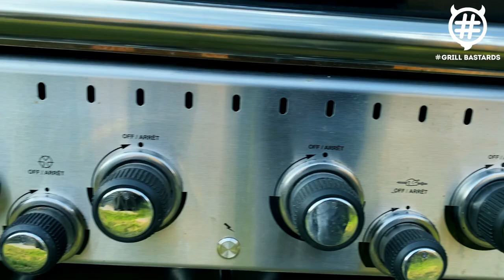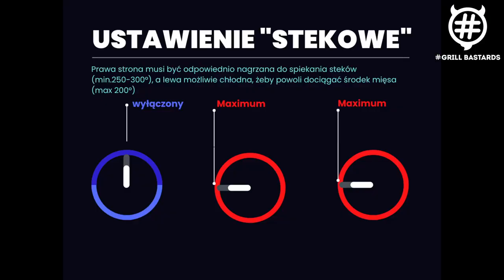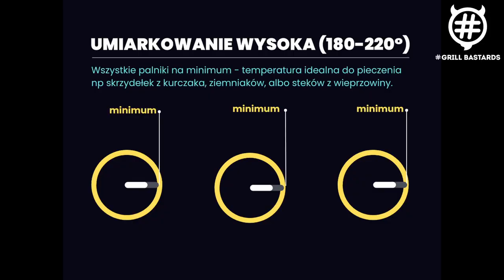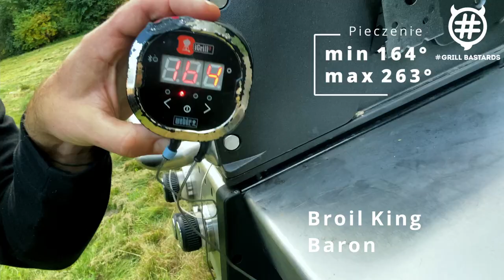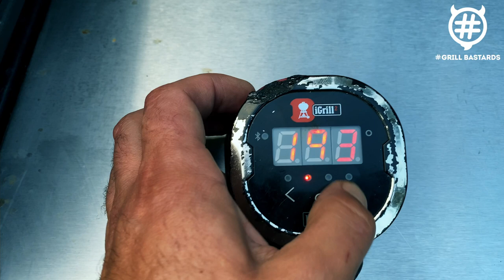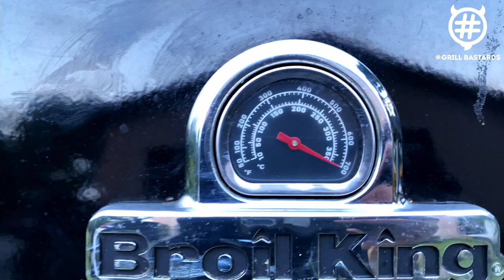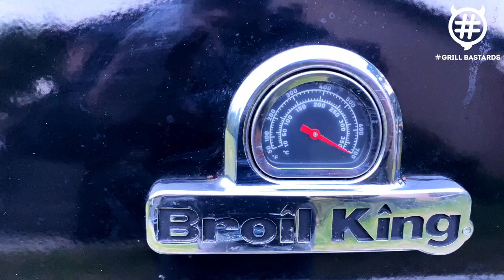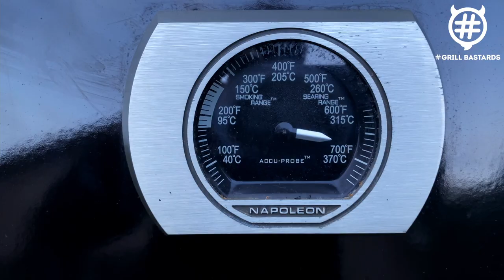Wszystkie ustawienia temperatury na grillu gazowym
Jeżeli zastanawiasz się jak precyzyjnie ustawić temperaturę  na grillu gazowym, jak ustawić max, low and slow, 160 stopni - temperaturę idealną do pieczenia karkówki, czy żeberek, 180 stopni czyli ustawienie do kurczaka, skrzydełek, czy np ziemniaków, a jak zrobić z grilla podgrzewacz - to ten filmik jest dla Ciebie. Też pokazałem jak ustawić strefy temperatury na grillu gazowym dla trzech grilli - Napoleon Rogue, Broil King Baron, Weber Genesis.

Sprzęt dostaliśmy od firm:
Napoleon Grille Polska

Na tym kanale poruszamy następujące tematy: grill gazowy, jak grillować ziemniaki z grilla karkówka z grilla solanka do mięsa żeberka z grilla jak rozpalić grill grill węglowy burger stek z grilla jak grillować karkówkę przepis na karkówkę boczek z grilla